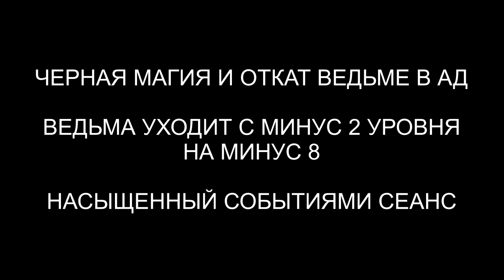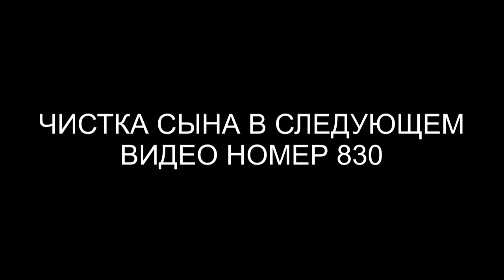Черная магия | Откат ведьме в ад | Демон 18 | Гуманоид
✅ По вопросам сеансов - администратор Ольга Черная магия | Откат ведьме в ад | Демон 18 | Гуманоид | @ARGOVP2
00:00 Приветствуем Надежду
01:35 Интерференты в биополе
01:59 Гуманоид с Утa
03:39 Реверс энергий
04:07 Демон и контракт
04:36 Ведьма с минус второго уровня
06:38 Притягиваем фантом ведьмы
07:41 Груз грязи на ногах
09:31 Арахноид вытаскивает всё своё
10:38 Инкуб
10:57 Контракт подписанный отцом
12:27 Расторжение контракта
13:51 Одеваем оболочку на ведьму
15:19 Ли на связи
16:05 Отпускаем интерферентов
17:44 Надежда возвращает всю боль ведьме
18:51 Что такое минус восьмой уровень
20:35 Эмоциональный фантом
21:10 Демон уходит
21:50 Мы закончили чистку